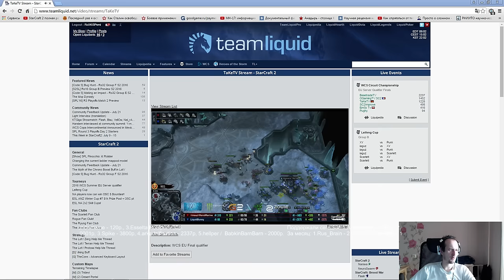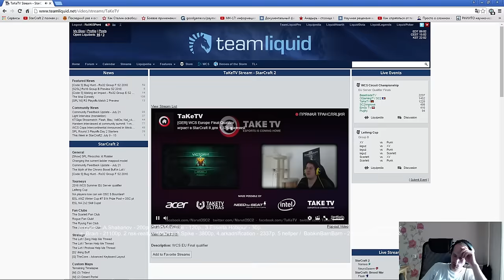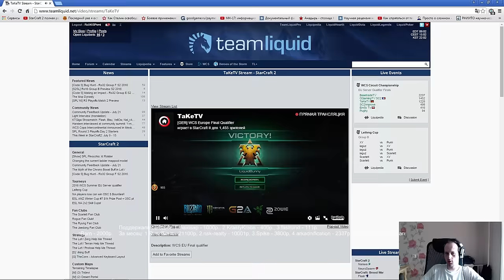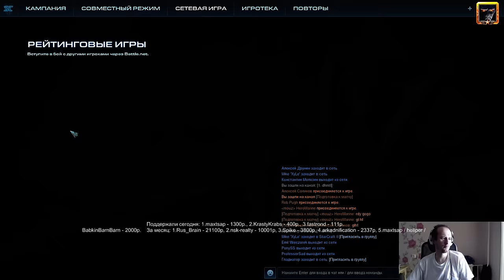WCS EU финальная квали (23.07.2016) Pomi